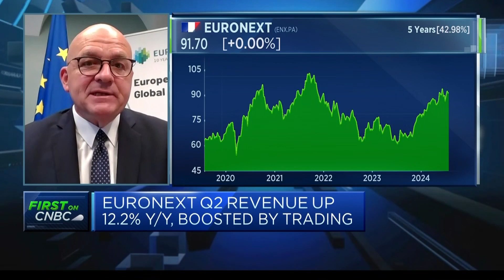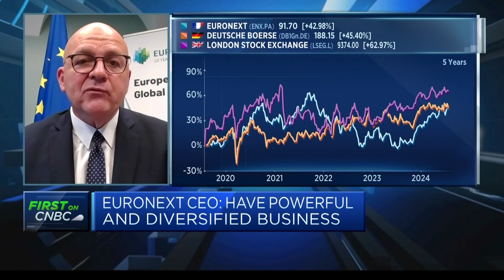'We have a very powerful, diversified business,' Euronext CEO says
Stephane Boujnah, CEO of Euronext, discusses the exchange's second quarter performance and the outlook for listings in Europe.